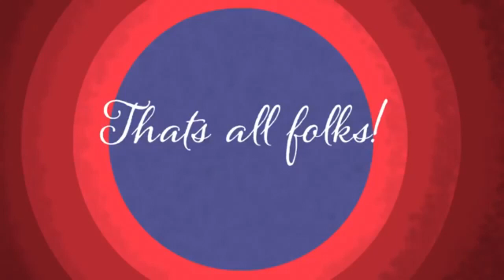Me when Brayden says he has brand new illegals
shit cunt fuck me this fag has brand new illegals and he wont share them with me like wtf